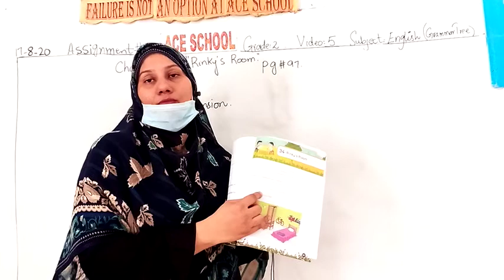Grade 2 A6 English Oxford Grammar Tree 2 Lecture 5 page#97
ACE School Karachi